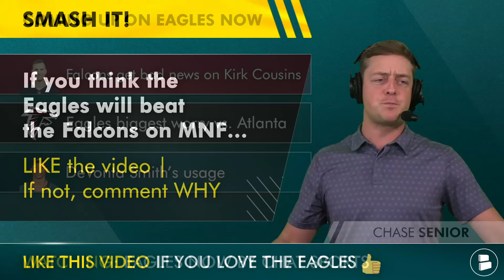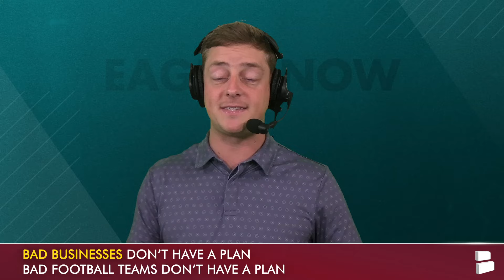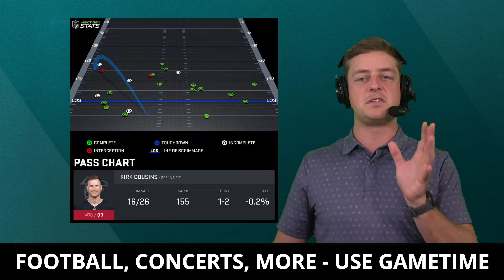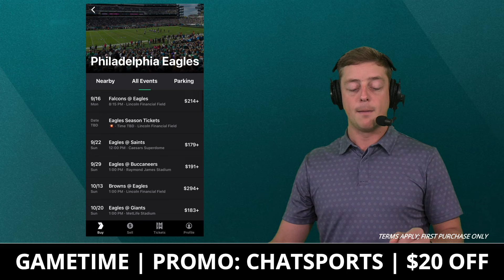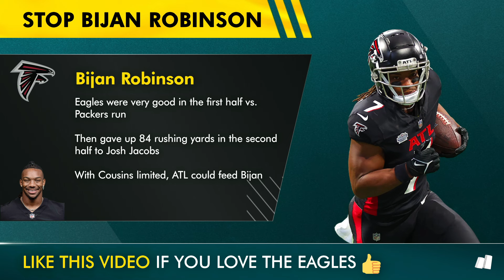Atlanta Falcons Got TERRIBLE NEWS On Kirk Cousins After Week 1 + Eagles Must Stop Bijan Robinson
Philadelphia Eagles news and Philadelphia Eagles rumors: The Atlanta Falcons have gotten bad news on Kirk Cousins. It looks like he’s nowhere close to 100 percent healthy despite him not being on the Falcons injury report. Kirk Cousins highlights vs. Steelers were rough. We’ll talk Eagles vs. Falcons and the Eagles biggest concerns against the Atlanta Falcons, led by Bijan Robinson and some Eagles news on DeVonta Smith’s usage.

Click the share button on today's Eagles Now video and repost on X/Twitter!

All die-hard Eagles fans have their notifications turned on to Philadelphia Eagles Now by Chat Sports! What're you waiting for?

Follow @chatsports on all the social media platforms for the most entertaining NFL, NBA & CFB updates! You'll love us if you follow Barstool Sports, ESPN, or Bleacher Report:

Help the show grow even more - @Chase_Senior in your Twitter share for a follow, RT and shout out next week!

2023 Eagles stats leaders (Rushing):
D'Andre Swift: 229 Carries, 1,049 Yards, 5 TD, 4.6 AVG
Jalen Hurts: 157 Carries, 605 Yards, 15 TD, 3.9 AVG
Kenneth Gainwell: 84 Carries, 364 Yards, 2 TD, 4.3 AVG

Want more Philadelphia Eagles content? LIKE this video now! 👍

Keep up with the Philadelphia Eagles by reading daily articles from all kinds of news sources like Sports Illustrated, ESPN, and Bleacher Now on Chat Sports